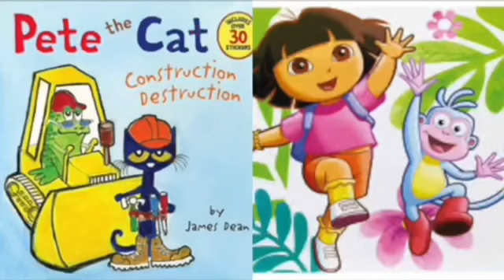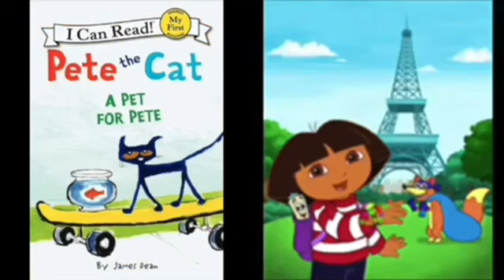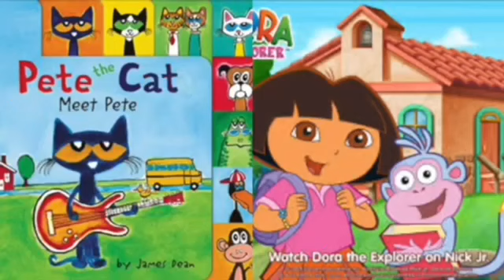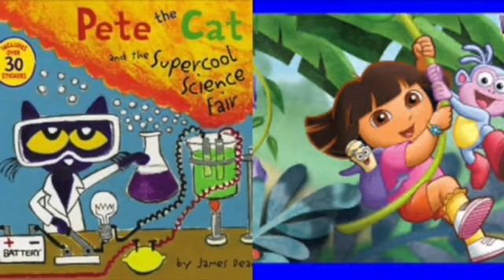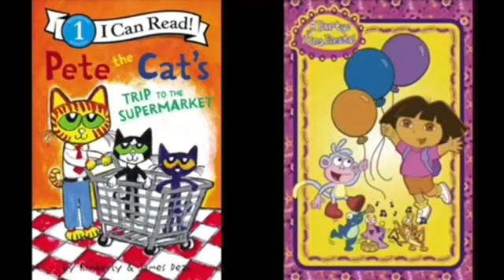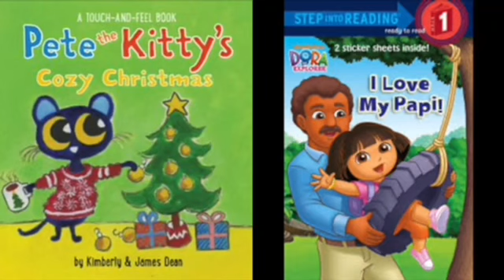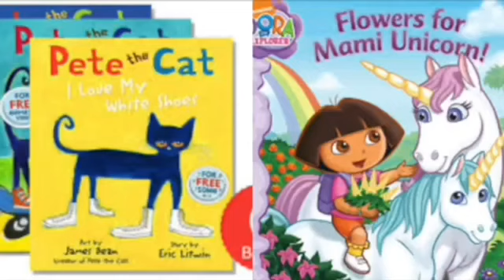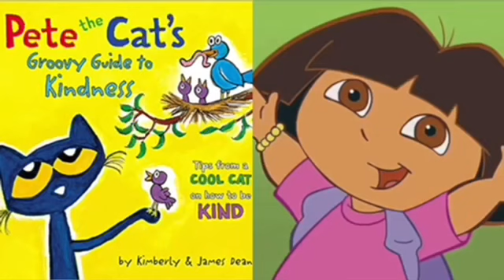Pete The Cat and Dora The Explorer Carnvial Never Finish Slideshow